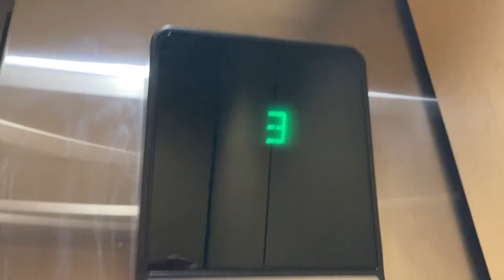Physical Therapy, Mail, and a New Painting